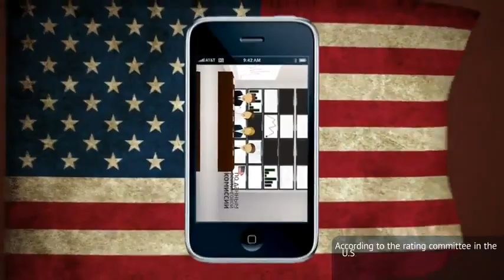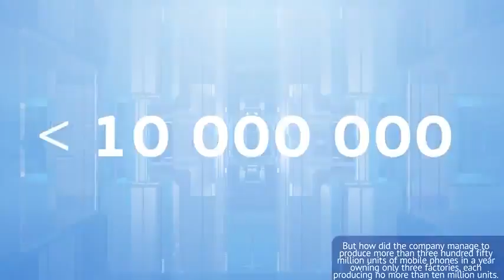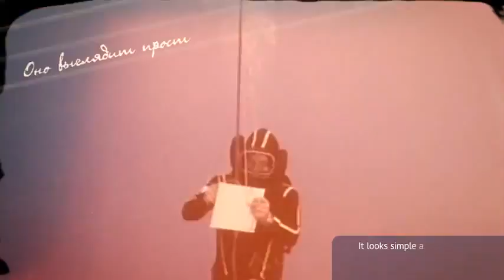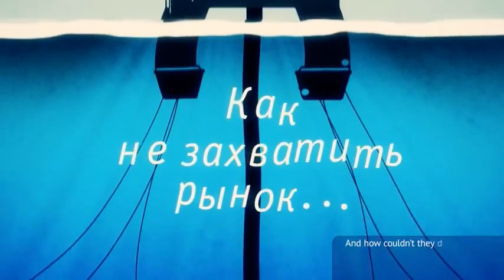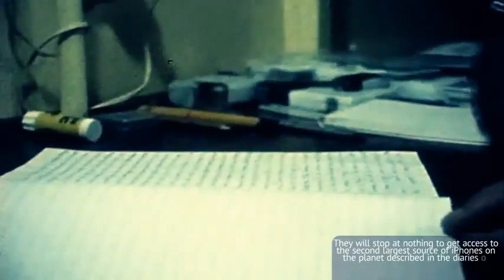Истинный источник iPhone [юмор]